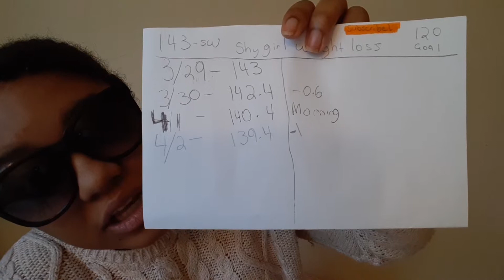Weigh in// Number 3// what I am doing to lose weight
Hi! Today I tell you what I am doing to lose weight and how much I have lost. Stick with it you guys we can do this!